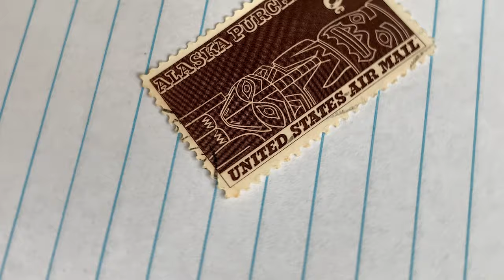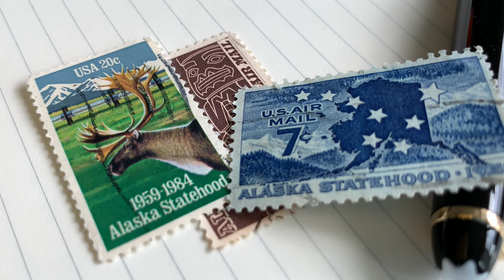150 Years Ago We Bought Alaska For $7.2 million - The Alaska Purchase | Tlingit Totem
Airmail news:

Alaska: the final frontier. To explore strange new worlds, to seek out new life and new civilizations. To boldly go where no one has gone before.

This crisply detailed 8 c airmail stamp, issued on March 30, 1967, commemorated the 100th anniversary of the Alaska purchase on the exact date of March 30, 1867. Depicted on the right side of this stamp, is one of Native America’s most iconic structures; a totem pole. This one particular is from the Tlingit people of Southern Alaska and is an age-old tradition. Meanings of history and kinship are conveyed through these structures. From top to bottom, we see stylized animals, perhaps a bear and wolf. I always appreciate the very intentional and crisp lines of this piece. It’s truly vivid. And what you get is a stamp that is simplistic, meaningful, yet bold; taking advantage of the choice use of the rich brown color to emphasize a tree’s exterior. Due to the vertical nature of totem poles and the fact some reach over 100 ft, this stamp is oriented vertically for a reason to produce feelings of awe and perhaps the magnitude of these great sculptures. This stamp would stand out on any envelope. Cedar trees are central making totem poles. Hearing the Tlingit, cedar is a material close to them because the use of cedar is intergenerational.

Quick Facts:

Stamp name: 1967 8c Tlingit Totem Alaska Purchase Issue
Issue date: March 30, 1967
Quantity: 55,710,000 produced
Printing method: Giori press printing

Airmail provides you rich history behind stamps from various parts of the world on Youtube. Whether you're an avid philatelist, new to stamps, or just want a quick history lesson, we want to share the art, culture, and history postage stamps offer.

Episode 2